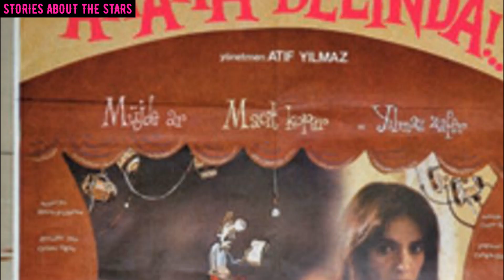2 new TV series with Neslihan Atagül in 2022!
Neslikhan Atagul, after a long rehabilitation period related to the disease, is preparing for a new role in the drama series "At the end of the Night" for the STAR TV channel, where she will play with her husband Kadir Dogulu. Filming will begin in the fall. The plot is based on the book of the same name by the writer Perede Jalal.
The viewer will watch the heroine named Majide. Once she refused a great love. Whether the heroine will be able to build a new love or meet an old one, we rock viewers can only guess. in addition to the drama series "At the end of the Night", the actress will star in another project, in a comedy-fiction film. In my opinion, this is the first comedic role of an actress, since her filmography consists of drama series and films.
OGM Pictures is preparing a new project for one of the digital platforms, most likely Turkish, where Neslihan Atagul was invited to play the main role. It will be a remake of the cult comedy-fiction Turkish film "Ah, Bellinda" in 1986.
The plot of the film.
A young actress Serap, who is not tempted by family life, during the filming of a commercial about the shampoo "Bellinda" that has just entered the market, falls into another reality. She is no longer an independent actress who does not recognize marriage ties, but a housewife Najie. And no matter how she tries to prove who she really is, no one will recognize her. All attempts to return to the old life end in failure, and Serap will have to put a lot of effort to prove the opposite.
Filming will begin in the summer. And in the fall Neslihan will start working on the series for the main season "At the end of the night".